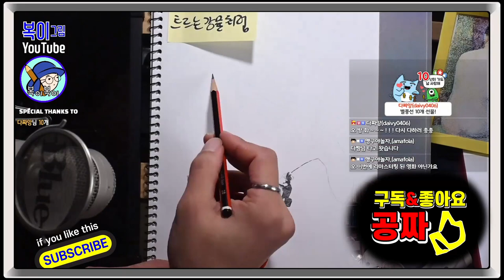복이복이의 그림그림 모아복이_추억이면_4~6